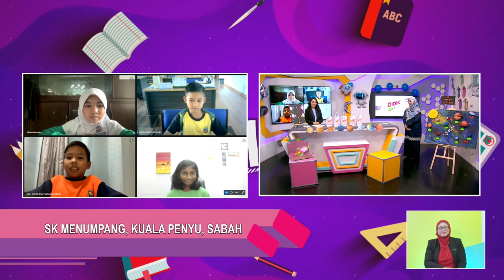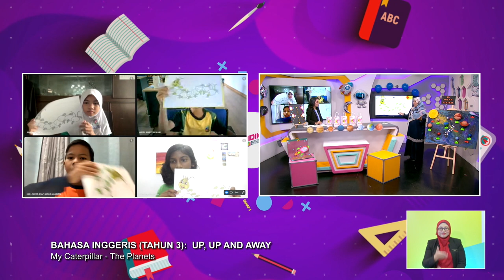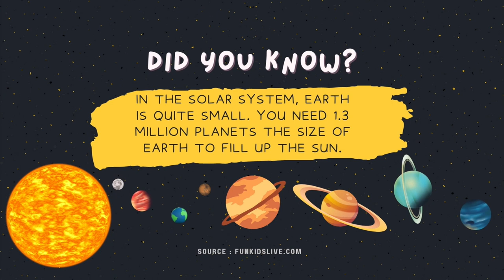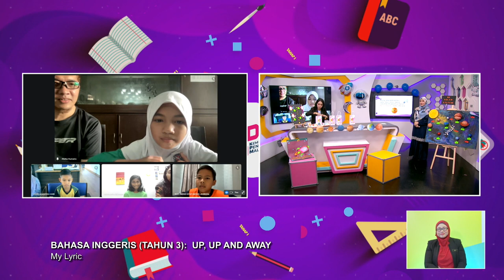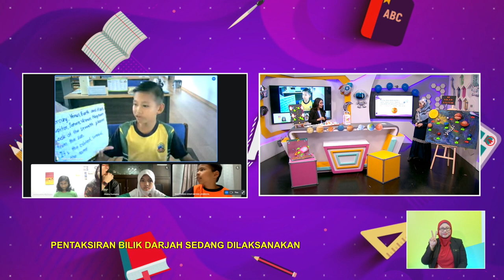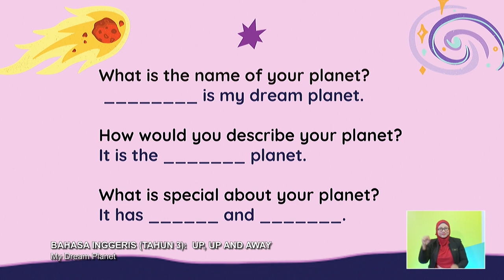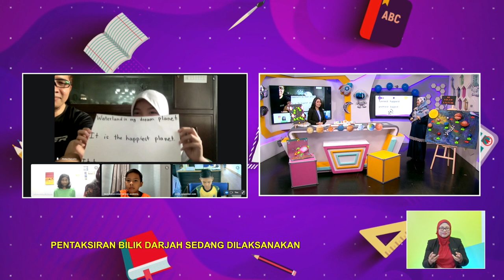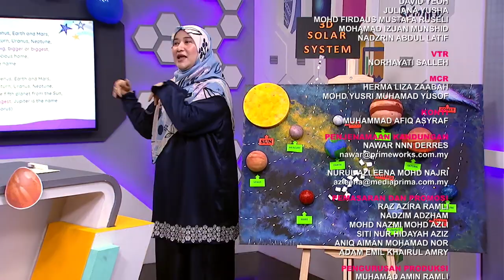TAHAP I 2022 Q3 Q4 EP 116 BAHASA INGGERIS TAHUN 3 UP, UP & AWAY